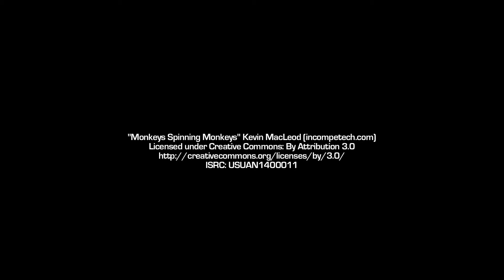Auburn Boattail Speedster [HD]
Beautiful classic sport car of the "20" years...

ISRC: USUAN1400011